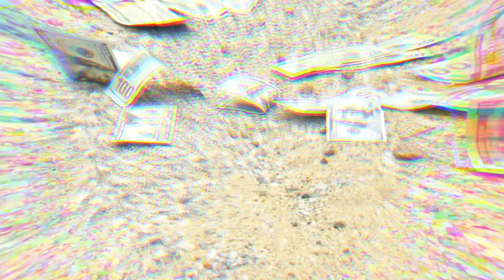So Gaudy OUT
Connect with SO GAUDY on his social media channels and NEW Website!
Recorded & Mixed At GRE Studio's in Las Vegas, NV
Produced By yung dza beats
Video filmed by A Goldmind productions and produced in Los Angeles
GRE ENTERTAINMENT 2019